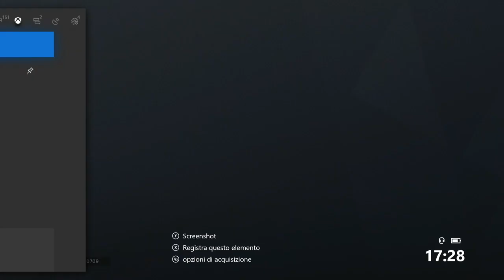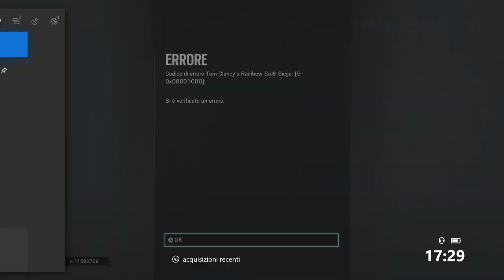2v2 SOLO FUCILI A POMPA - Rainbow six siege